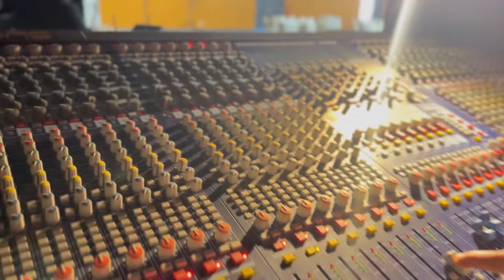Vlog | السهرة الفنية لكأس الغولف للصحافيين الدورة 6